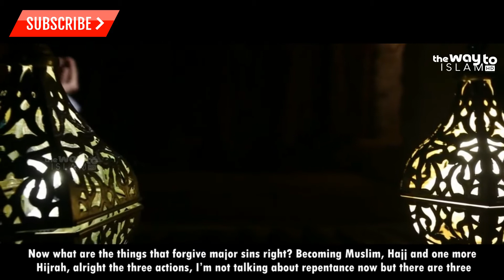Wipe Out All Your Major Sins (An Inspirational Video)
This video is describing about, how to wipe out all your major sina, what are the remedies we have to take a muslim to clear the sins.